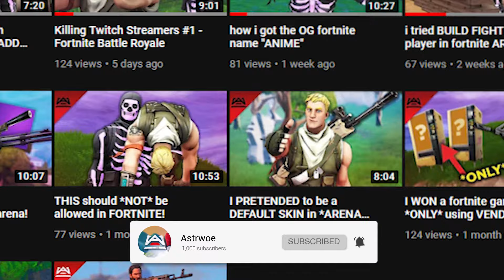i SPECTATED the WORST fortnite players and COULDN'T believe how bad they were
i SPECTATED the WORST fortnite players and COULDN'T believe how bad they were! I tried to find some goated kids in my lobby but i only spectated the worst fortnite players!